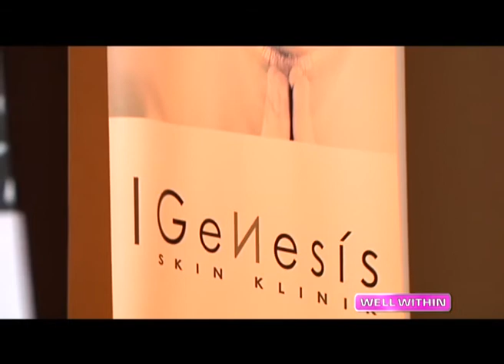Good Morning ASEAN 09-04-2013 (part2)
5. GROWTH TO HOLD UP -- ASEAN FINANCE CHIEFS

6. M'SIAN SMES HAPPY WITH DECISION TO DEFER HIKE PAY

Special Report from THE STAR Malaysia(3.10): Members of the public talk about how they felt about Barisan Nasional's manifesto.

7. VIETNAM'S UPDATE ON DIGITAL TV REPLACING ANALOGUE

 Well Within (Neeracha) (4.03) -- Face Tight Treatment
Interview Dr. Rujirat Vongthongsri, Founder and Director Genesis Skin Klinik